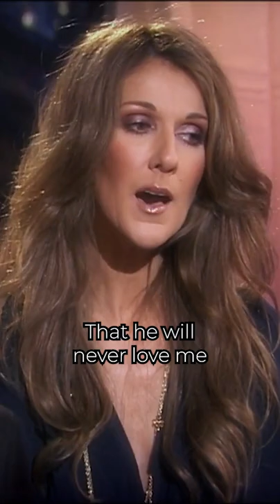Céline Dion, France Gall - Ziggy (Un garçon pas comme les autres) 🏳️‍🌈